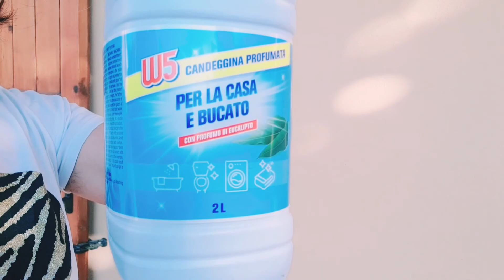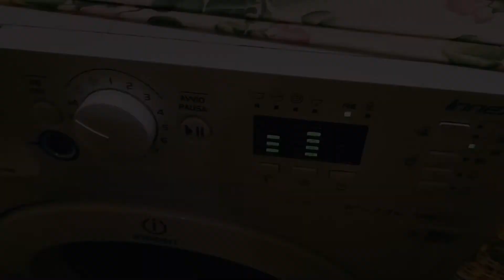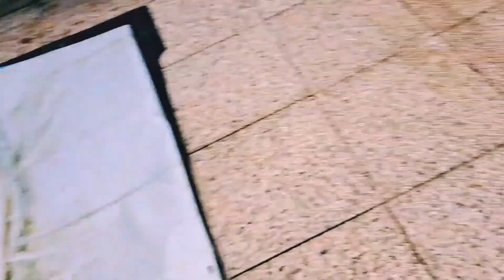Bestway steel pro pool disassemble season 2. Enjoyed tortilla dinner n lunapark fun night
hi guys today we disassemble our bestway steel pro pool for second time.so we enjoyed this season too n save money for next year too.so its a one time investment.for not annoying you i share n dinner n lunapark fun too.hope you like